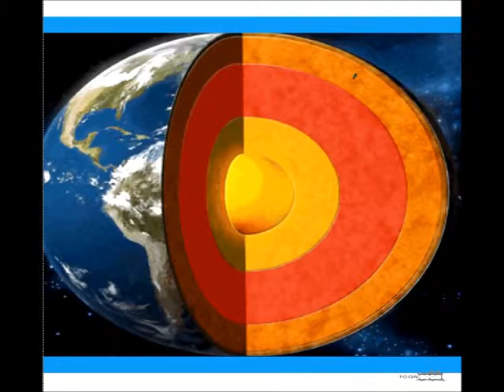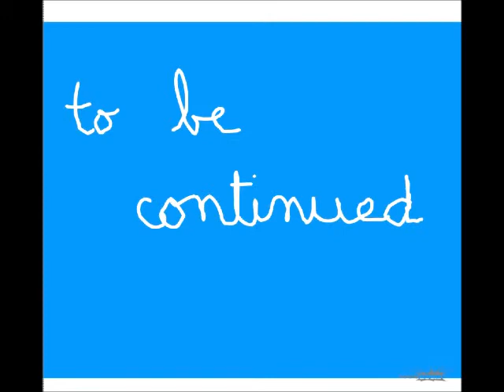SPASTIC GIRL - Unlucky Bird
Music and Toon by SPASTIC GIRL